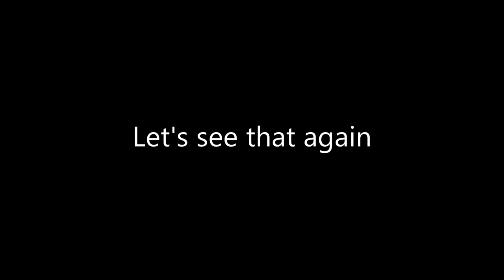Catching Big Bass In a Blizzard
Met up with a few friends of mine who have been having awesome luck fishing traps with big bait and slamming the pike and bass!